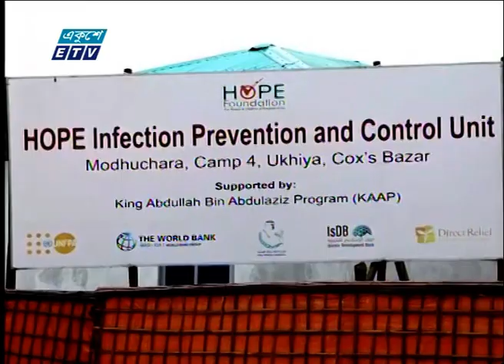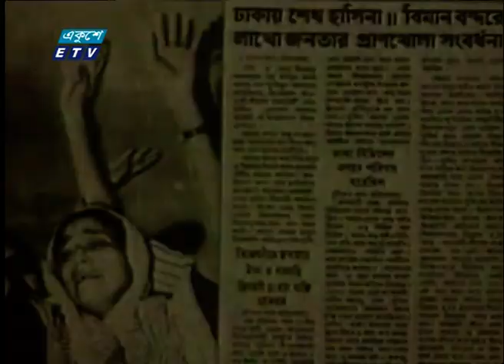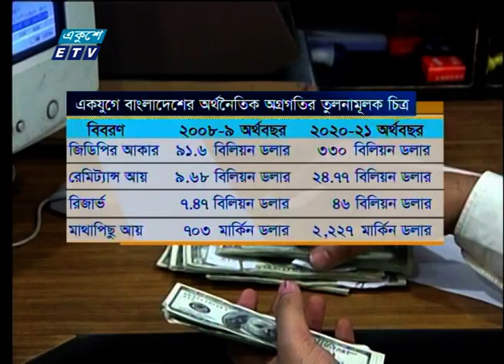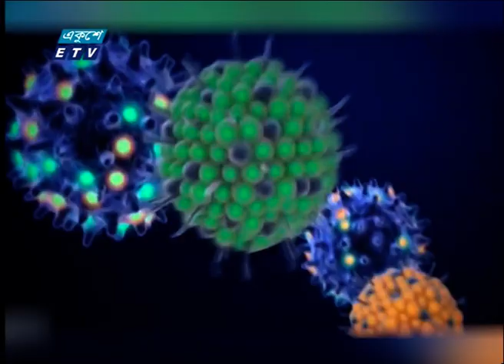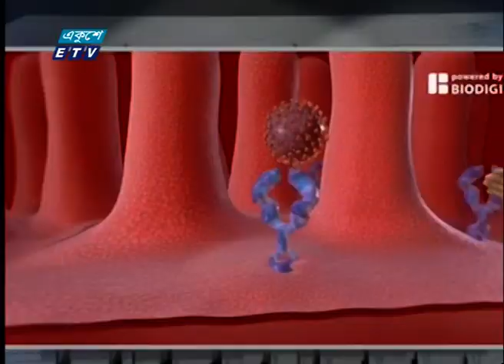02 PM News || দুপুর ০২টার সংবাদ || 10 August 2021 || ETV News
সময়: 02 PM News || দুপুর ০২টার সংবাদ || 10 August 2021

২০০০ সালের ১৪ই এপ্রিল এটি সম্প্রচার কার্যক্রম শুরু করে। টিভি চ্যানেলটির খবরে নতুনত্ব ও অভিনবত্ব থাকার কারণে দর্শকদের কাছে বিপুল জনপ্রিয়তা লাভ করে। দেশ বিদেশের সর্বশেষ খবর, নাটক, সিনেমা, ডকুমেন্টারিসহ নানা খবর ও বিনোদনমূলক অনুষ্ঠান প্রচারিত হয় একুশে টেলিভিশনে।